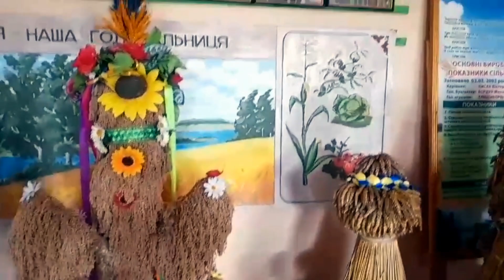"Щастя нам, українці!" виконує Галина Лисогора, Павлівський СБК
Сьогодні, 20 березня, Міжнародний день щастя (International Day of Happiness)🥰
Метою цієї дати є визнання важливості щастя в житті кожної людини і підтримання ідеї про те, що прагнення до щастя є загальним для всіх людей.
На перший погляд, невже ми під час війни можемо думати про щастя? Можемо, і навіть повинні – аби знайти сили протистояти злу, не дати горю й відчаю паралізувати себе. Просто щастя для нас зараз інакше, ніж для багатьох інших людей, хто живе за межами нашої країни.
Для українців нині щастя – це можливість обійняти батька чи матір, рідну дитину. Щастя – почути їхній голос в телефоні після чергової атаки ворога. Для нас щастя – це кожний новий день, який ми зустріли і мали можливість прожити. Щастя – це допомагати іншим і бачити в очах світло вдячності серед безнадії і відчаю. Щастя – коли повертаються живими наші захисники і захисниці, щастя – це довгоочікувана зустріч батьків і дітей, коханих, друзів...
Посеред війни, горя і втрат такі світлі моменти дуже чітко видно, і вони відчуваються по-особливому, незабутньо. Український народ живе у страшній війні, але чи можна його назвати нещасним? Вважаю, що ні. Українці навіть через біль і темряву вміють «світити» сердечним теплом, добром, тобто вміють, нехай інколи і на мить, але почуватися щасливими❤️
Колектив Павлівського сільського Будинку культури - директор Галина Лисогора і художній керівник Петро Орендочка, дарують свою творчість і бажають щастя нашим читачам.
Галина Петрівна читає власний вірш "Злагода", у який вкладає душу і любов до рідного села Павлівка, і, як завжди, щиро співає для нас усіх.
Пісня "Щастя нам, українці!" сл. і муз. Валентина Шевченко.